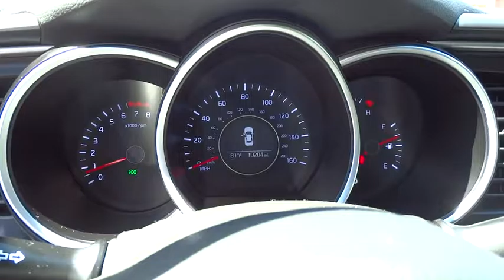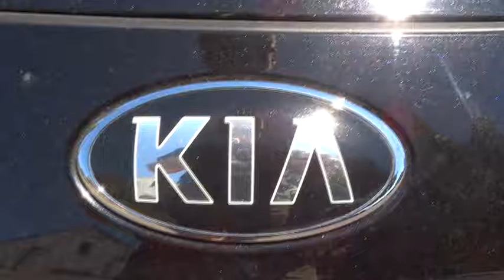2015 Kia Optima Portland, Beaverton, Hillsboro, Vancouver, Gresham OR 2076624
2015 Kia Optima

Broadway Kia
307 NE Broadway St

~~ 2015 Kia Optima LX ~~ CARFAX: 1-Owner, Buy Back Guarantee, Clean Title ~~ LOADED with: CPO  4-Cyl, 2.4 Liter, Auto, 6-Spd Sportmatic, FWD, Hill Start Assist Control, Traction Control, Electronic Stability Control, ABS (4-Wheel), Keyless Entry, Air Conditioning, Power Windows, Power Door Locks, Cruise Control, Power Steering, Tilt & Telescoping Wheel, AM/FM Stereo, MP3 (Single Disc), SiriusXM Satellite, Bluetooth Wireless, Dual Air Bags, Side Air Bags, F&R Head Curtain Air Bags, Power Seat, Alloy Wheels  ~~ THE ALL NEW NUMBER 1 KIA DEALERSHIP!